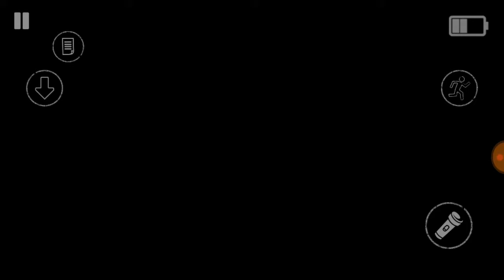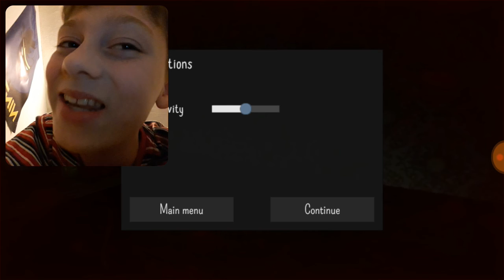That creature ate my head off!| The Dark Pursuer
Hey guys in this video I'm playing The Dark Pursuer so please be sure to leave a like if you enjoyed this video and please if you like my channel please be sure to sub yo my channel but most importantly be sure to enjoy the video!